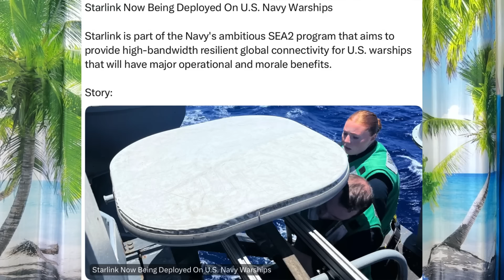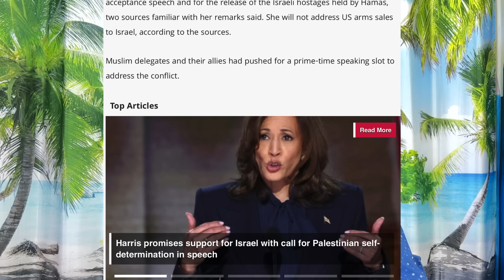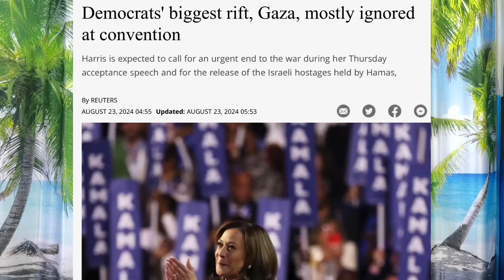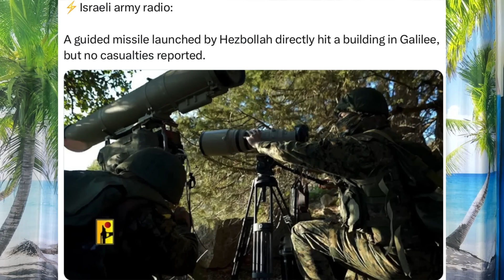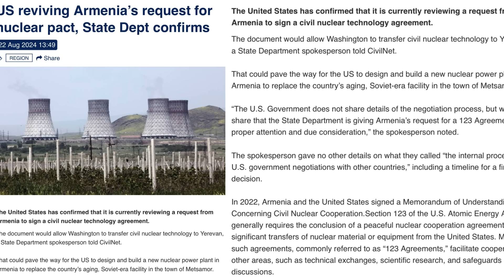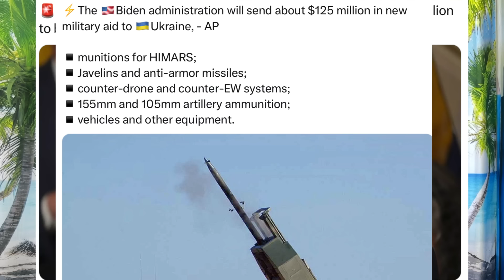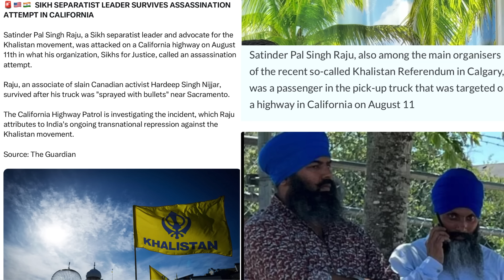பதற்றத்தில் இஸ்ரேலை பூ போல பாதுகாக்கும் US I இடைவிடாத தொடரும் தாக்குதல்கள் உக்ரைன் I Ravikumar RK